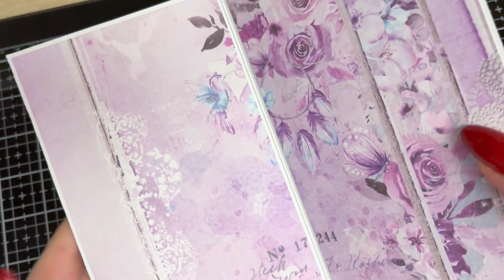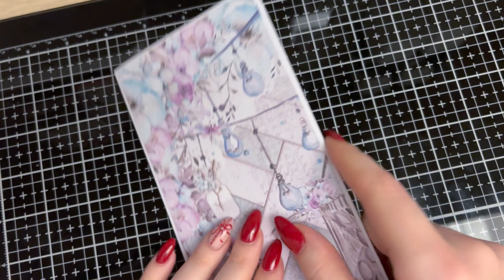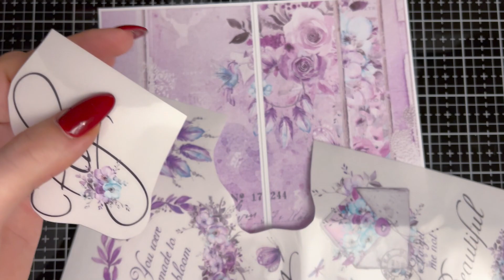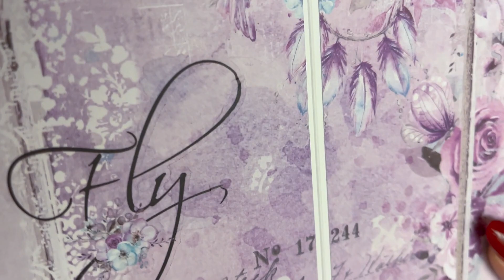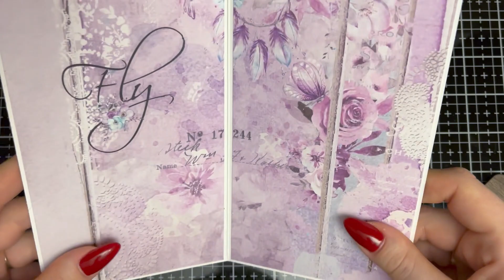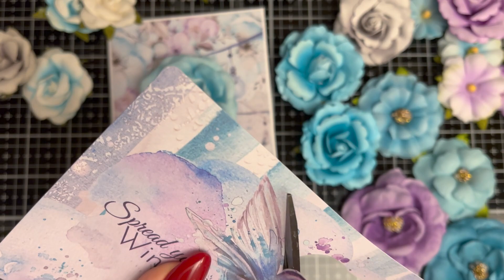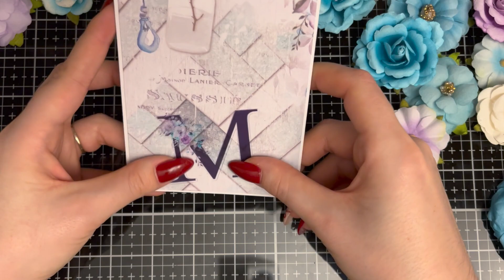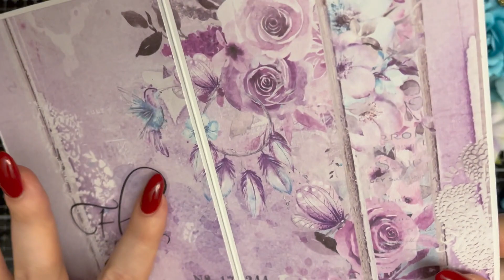KURS | Marzycielska kartka Prima Marketing - Aquarelle Dreams | DT Malwina Grabowska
Zapraszam na krótki film, w którym wykonamy kartkę z kolekcji Aquarelle Dreams Prima Marketing :)

Pozdrawiam ciepło,
Malwina

Jeśli danego produktu nie ma już na sklepie, co może być spowodowane dużą rotacją, a jesteś nim zainteresowany, zapraszam do kontaktu

CZY WIESZ, ŻE ... logując się w naszym sklepie jako stały użytkownik otrzymujesz zniżki? Wystarczy się zalogować, to wszystko! :)